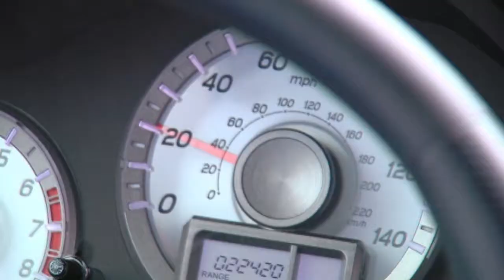Young girl sends Mom's truck up telephone pole - Mar 27th, 2014